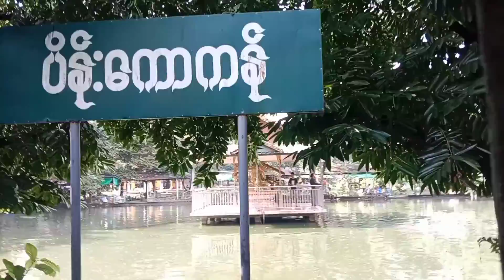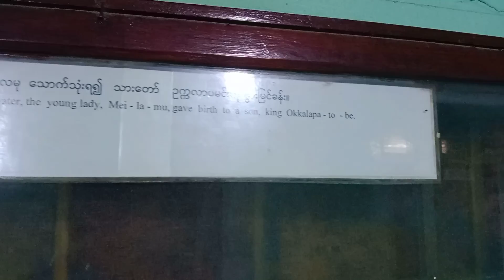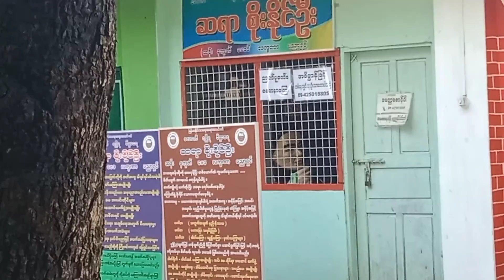The girl born of tree(Mae la mu)pagoda⛩️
Spirituality is abundant and involves a belief beyond self and the results are positive emotions such as peace,awe,contentment,gratitude and acceptance.
Spirituality often needs sacrifices, the sacrifice of ones own ideas to believe beyond one's thoughts and beliefs.
A little girl child was produced by a large bud of mangrove tree(beyond the thoughts)and she was named as Mae la mu.A hermit took care of this little girl born out of mangrove tree.
The one who is born out of tree might be surely  beautiful.Not only humans but even Deva's will fell in love with such a beautiful lady, sakka a king of celestial divinities asked hermit for marriage.
The Okkalappa king to be born to Deva father and Mae la mu beautiful lady.water carried by the parrot from the Deva planes   with tremendous efforts reached the human world and consumed by the Mae la mu gave birth to King Okkalappa.
Yangon was called as Okkalappa in the past era.

Spirituality needs giving up of ones own ideas.
Giving up my ideas and thoughts today's meditation practice was to see everything with an eye of changing.
Whatever created,made,evolved all have the same nature to change keep changing.

Stay meditating,stay blessed